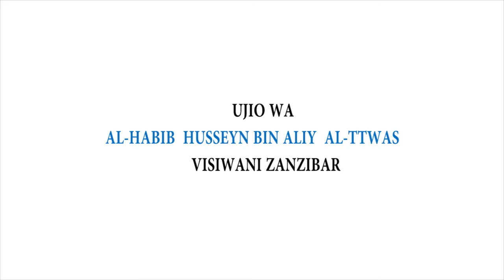PICHA ZA ZIARA YA AL-HABIB HUSSEIN BIN ALIY ATTWAS ZANZIBAR